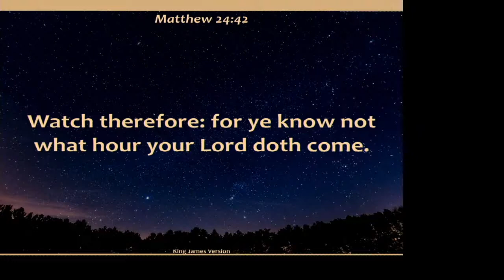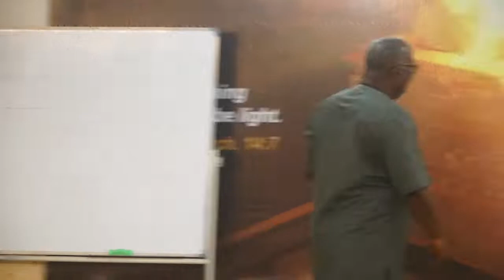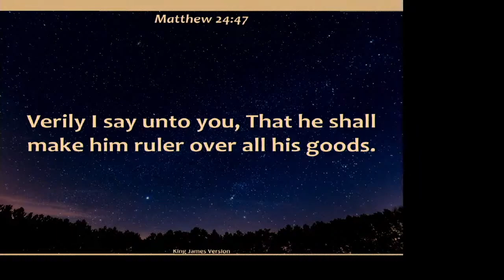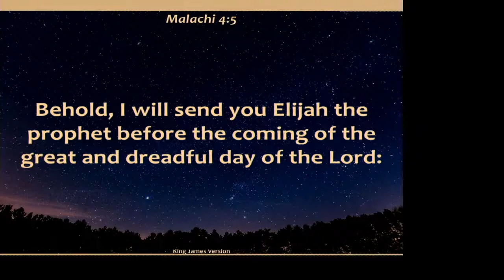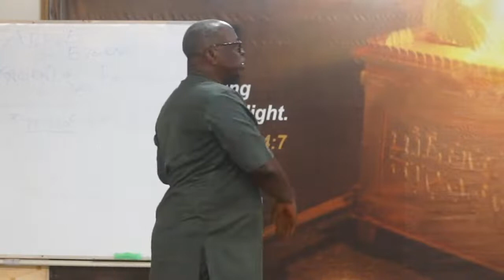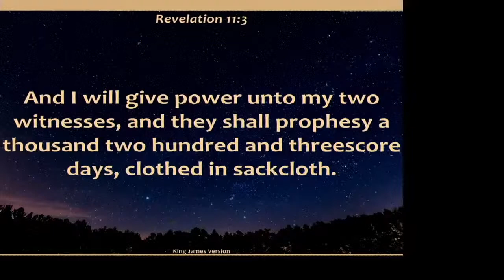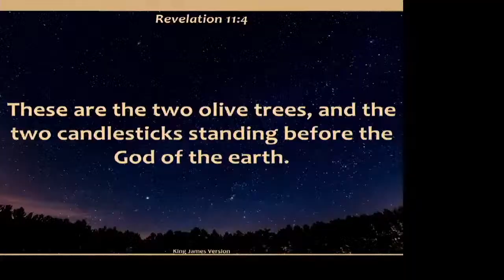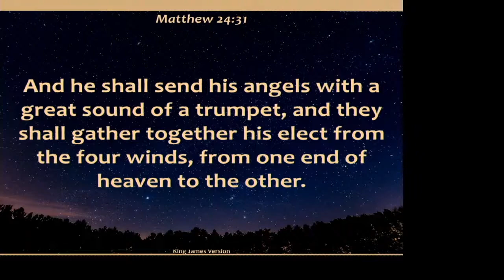"AND IN THAT DAY"...... SHALL THAT SERVANT BE SENT FORTH 1 ( WHAT SERVANT? )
BRO HOPE OVWAH
13TH FEBRUARY
BENIN HOUSE FELLOWSHIP.